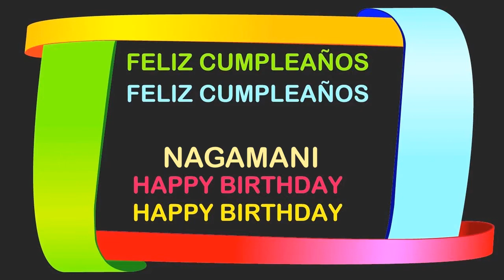Nagamani Birthday Postcards & Postales